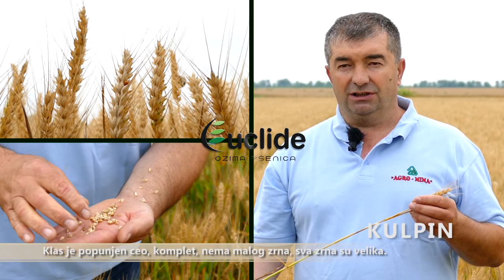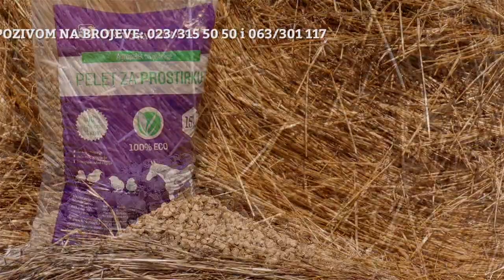AgroDan_11.10.2017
Država još nije saopštila razmeru štete koju je suša nanela poljoprivredi Srbije. Stručnjaci, pak, tvrde da su direktni gubici možda i veći od milijardu evra.

Udruženje "Pančevački ratari" i asocijacija Agrarni forum Pančeva apeluju na nadležne da više ne odlažu donošenje konkretnih mera za suzbijanje posledica suše. Oni tvrde da je ugrožena jesenja setva.

Rod voća u Šumadiji ove sezone manji za polovinu u odnosu na prethodnu godinu. Prinos jabuka kreće se od 60 do 70 tona po hektaru, dok je šljiva za 40 odsto manje nego lane.

Agropelet od pšenične slame kompanije Viktorija starč najbolji za prostirku kod uzgoja živine, konja i drugih životinja. Prednosti i uštetde koje donosi upotreba agropeleta potvrđuju i mnogi farmeri.

Povodom Međunarodnog dana seoskih žena, u Bačkoj Palanci će u subotu 14. oktobra biti održan 9. Sajam stvaralaštva seoskih žena. Kroz tri tematske celine -Tkanje i vez, Rukotovorine i Starinski i tradicionalni kolači predstaviće se preko 200 udruženja žena iz Vojvodine.